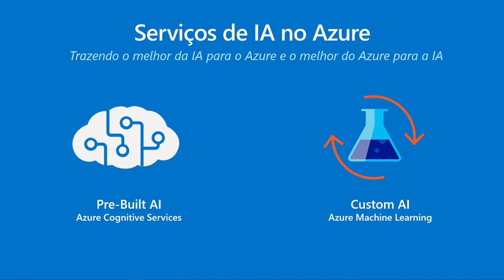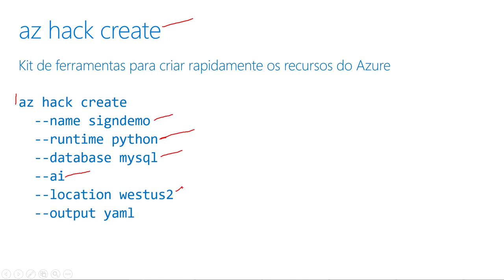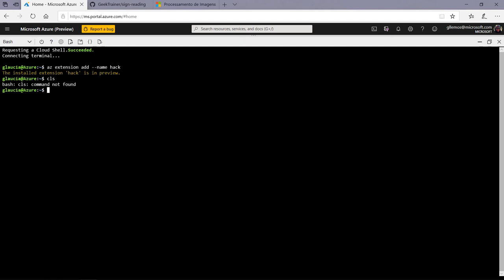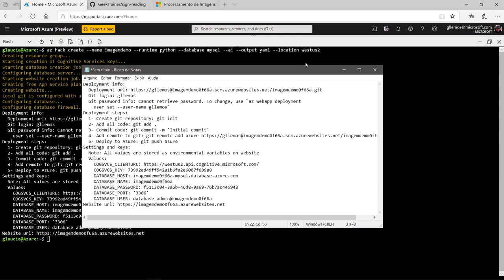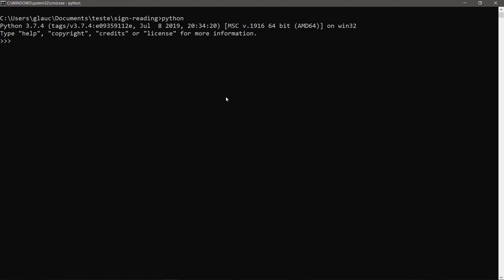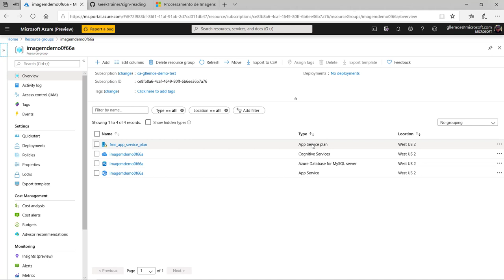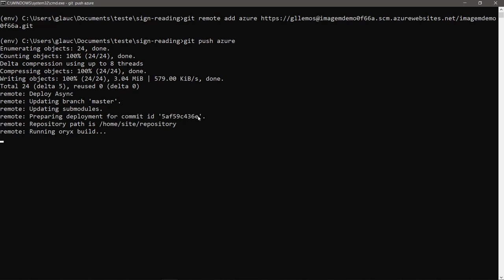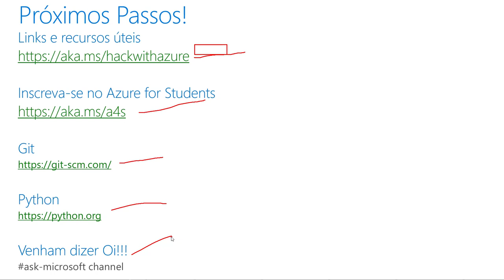Introdução à Inteligência Artificial e Aplicações Web no Azure